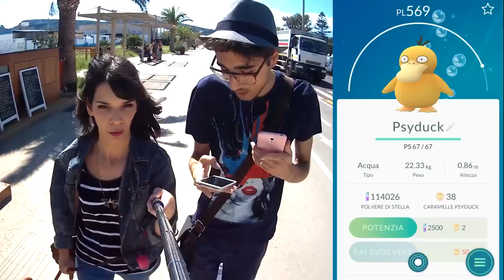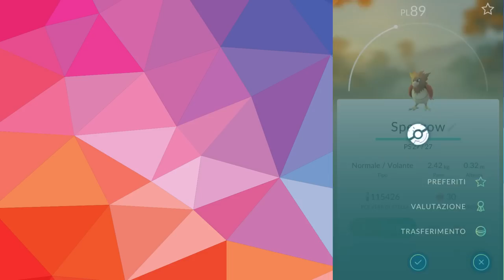Pokemon GO ITA - Mr. Mime e 103 Nel Pokedex!!! - #22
Nuovo video di Pokemon go ITA, finalmente siamo riusciti a catturare Mr. Mime e il pokedex inizia ad essere a buon punto!! :D

Siete pronti al weekendpazzo ?? :D